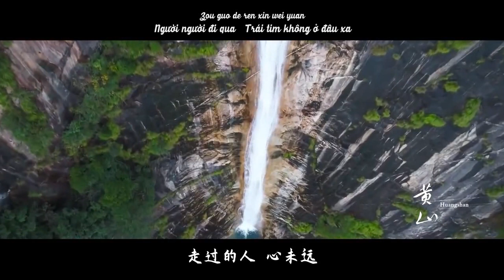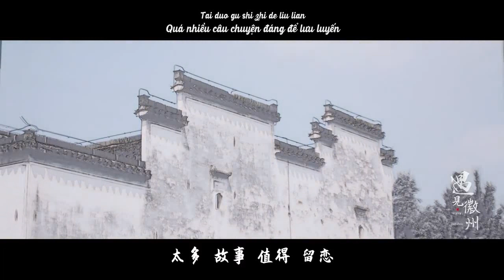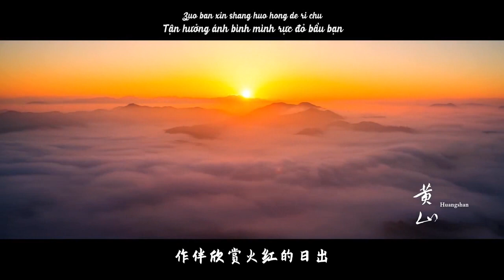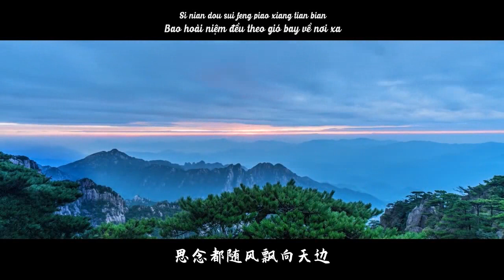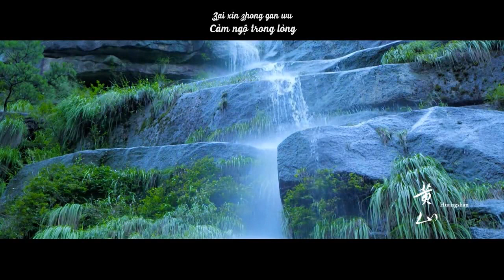[VIETSUB] Thủy Mặc Như Yên - Dương Thừa Lâm |《水墨如煙》楊丞琳 Rainie Yang